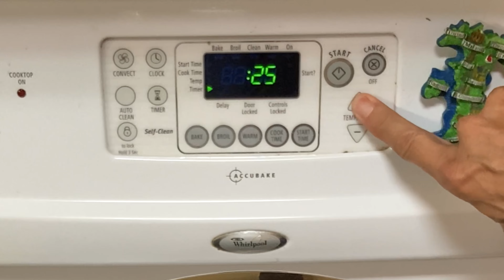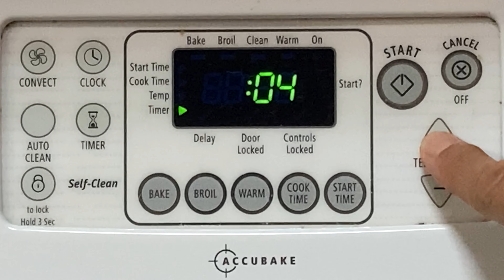The Best Pressure Cooked Pork Ribs You’ll Ever Make 😋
Pressure cooked pork ribs fall-off-the-bone how to.

If you enjoyed and got value from this video, please help my channel grow.

Bitcoin: 3PsUQnVnoqwsRXR1aj78vU4CXt2ae99cZd